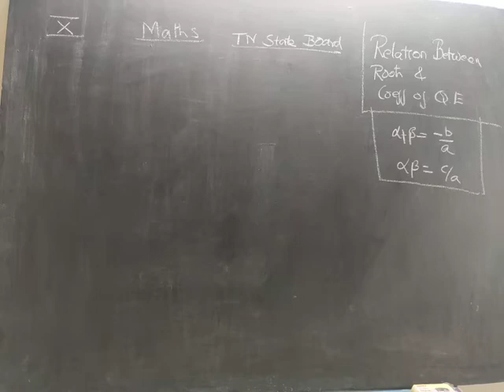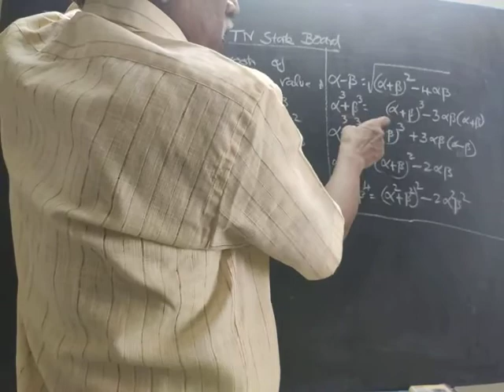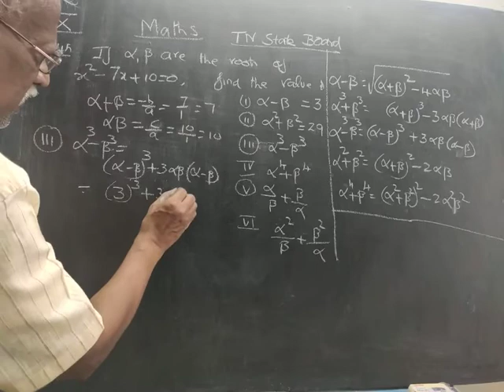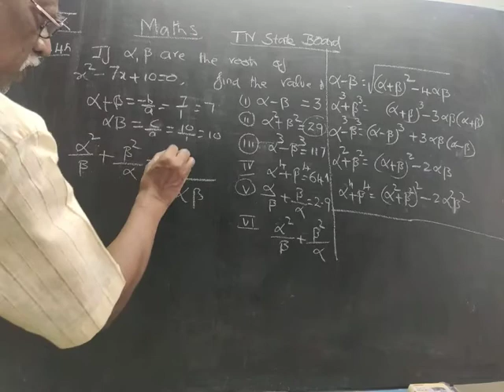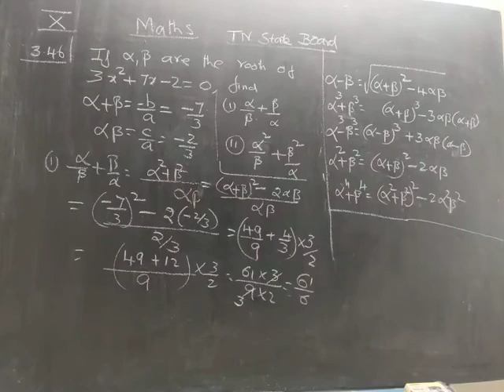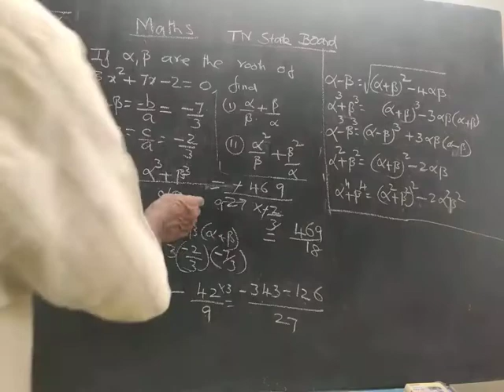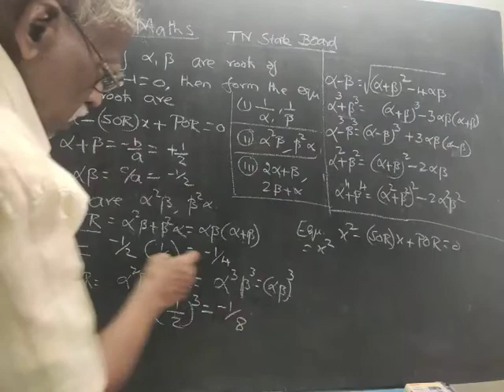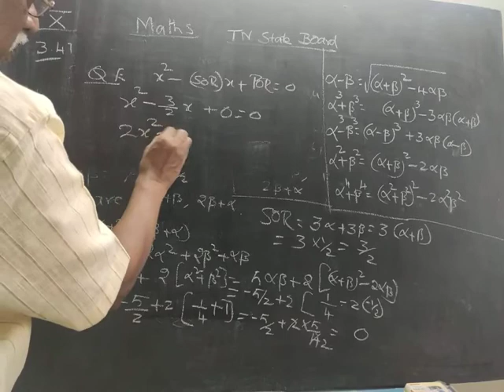10th|Maths| TN Stateboard |The Relation between Roots and Coefficients of a Quadratic Equations